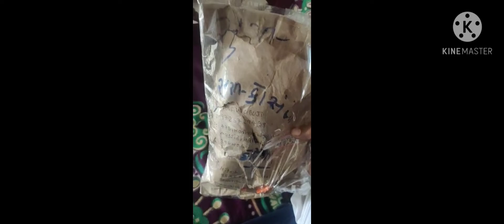Order Complete With Surat mo.9898763445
All Type Bird Ring Available
Pigeon Accosrice Ring Available
All India delvery available
Delivery Successful Bhavngar to surat🚚